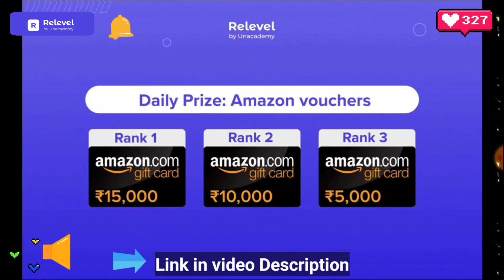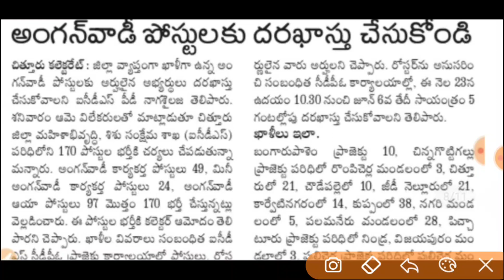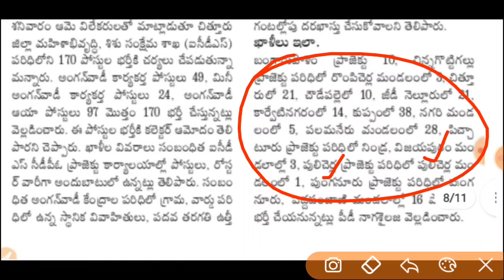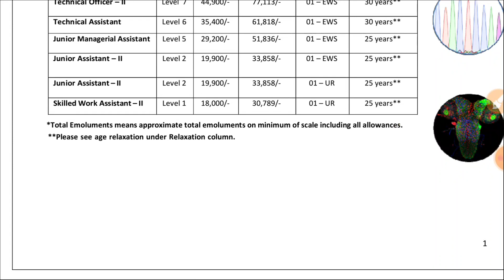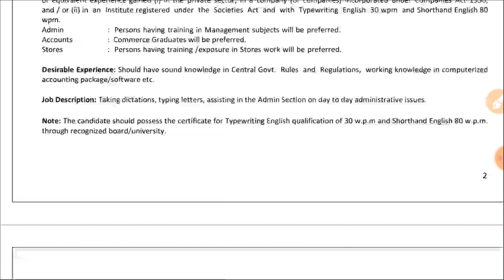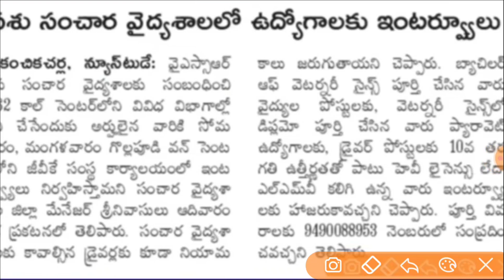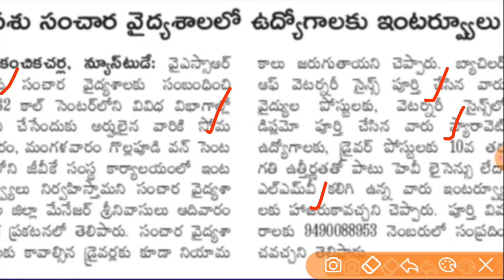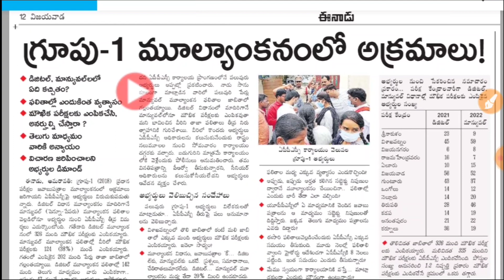🔥 APPSC తాజా అప్డేట్ | ఇంటర్ తో jr.Asst జాబ్స్ | AP లో అంగన్వాడీ జాబ్స్ | RK Tutorial